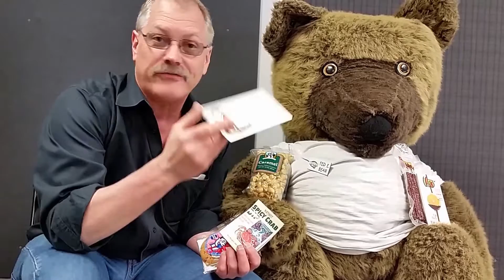Winegar's Grand Opening, Day 2